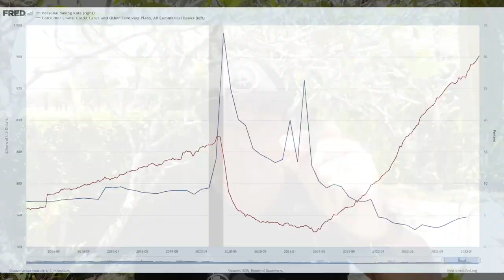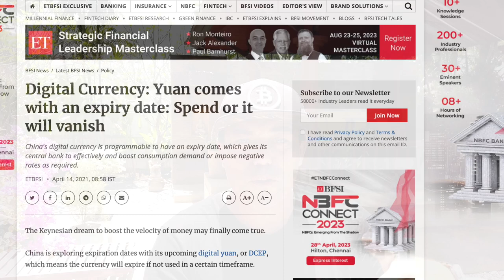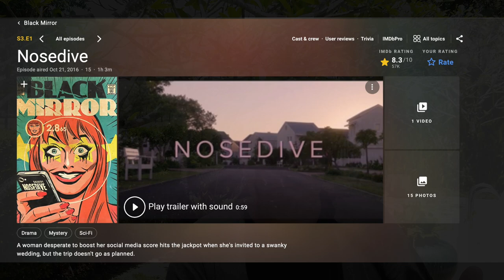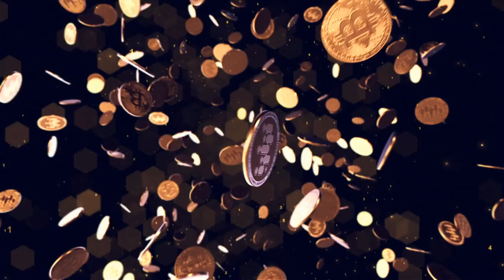BITCOIN!! DON'T LET THEM FOOL YOU AND IMPRISON YOU!!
Step 1: Connect your wallets
Step 2: Click on "I'm invited"

⏰ Time Stamps ⏰
0:00 Intro
0:30 Bitcoin VERY IMPORTANT MESSAGE!!